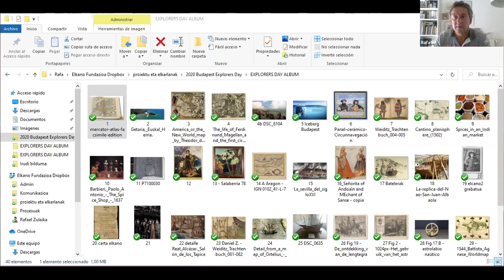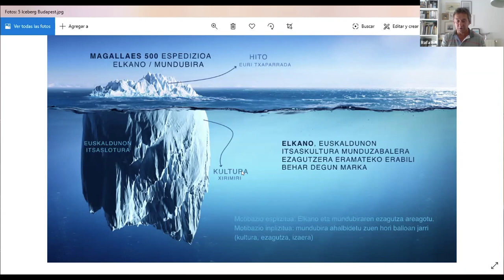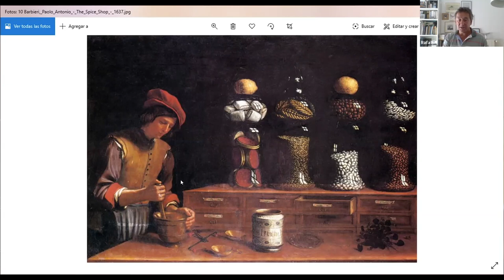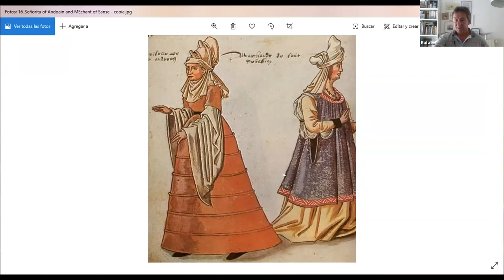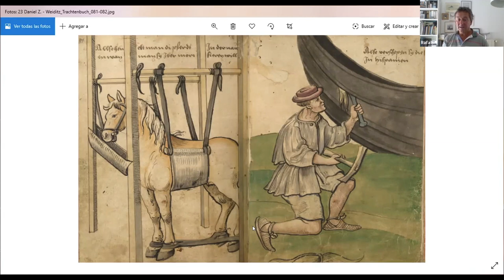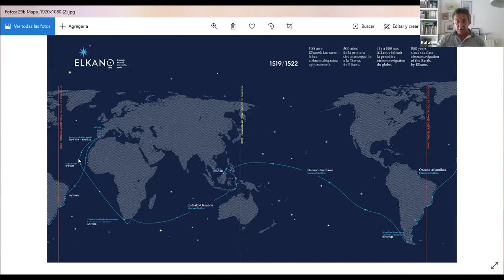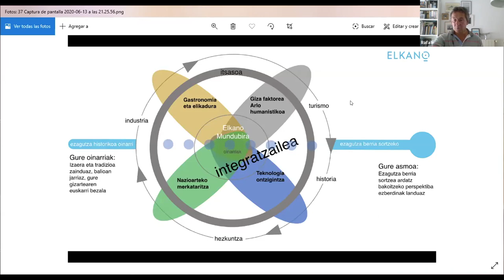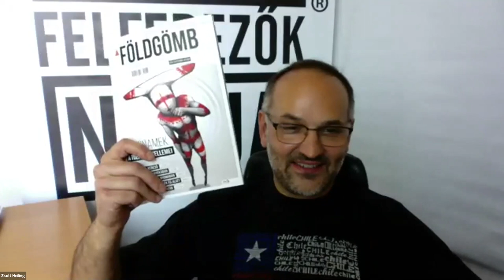Magellan 500 – A Föld első körülhajózása (First round-the-world voyage)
A Magellan500-as évforduló alkalmából osztja meg gondolatait Verónica Chahin, Chile magyarországi nagykövet asszonya.

Díszvendégünk Anunciada Fernández de Córdova, Spanyolország nagykövete.

A Cervantes Intézet és Spanyolország Nagykövetsége jóvoltából Magellán úttörő vállalkozásáról és a Magellán-szoros felfedezéséről hallgathatunk meg egy előadást a felfedezés 500. évfordulója alkalmából.

Rafael Zulaika Ruiz
művészettörténész, a tenger szenvedélyes rajongója.
Art Historian and passionate about the sea. Museum director from 1985 to 2018 in the Basque Country. Project coordinator in Elkano 500 Foundation.

Az előadást angol nyelven tartjuk! – The lecture will be in English!